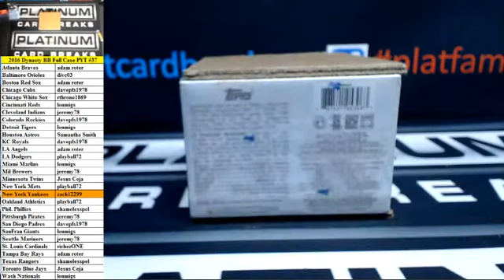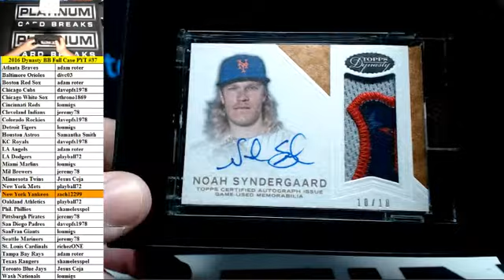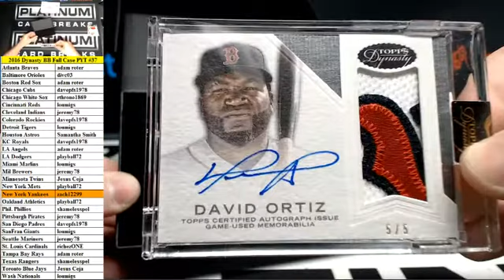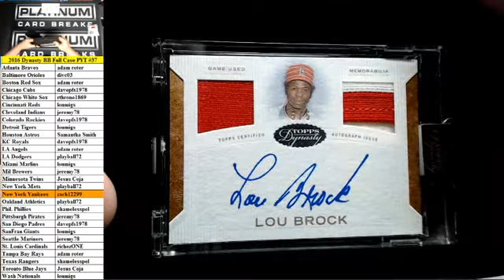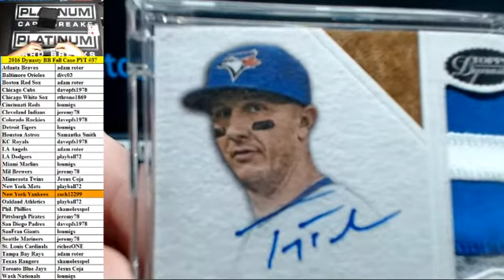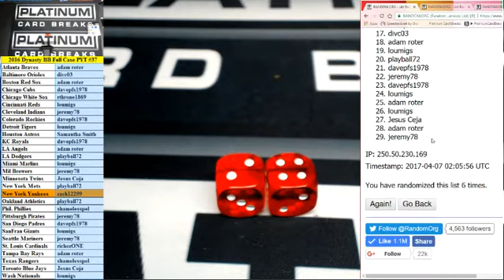2016 Topps Dynasty Baseball Full Case PYT #37